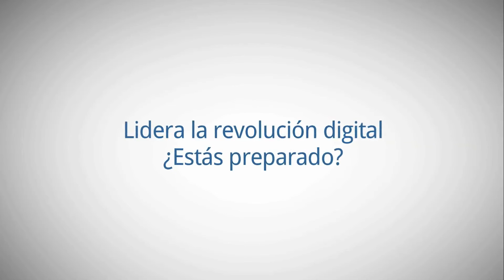El Máster profesional en Animación 3D de personajes, contado por sus alumnos.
Algunos alumnos del Máster profesional en Animación 3D de personajes de U-tad cuenta su experiencia como estudiantes en el Centro Universitario de Tecnología y Arte Digital.